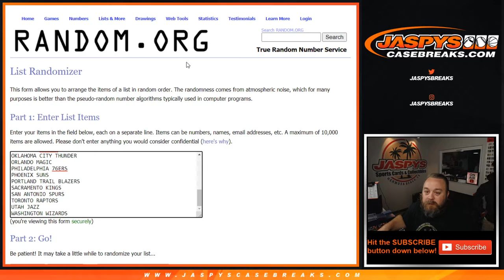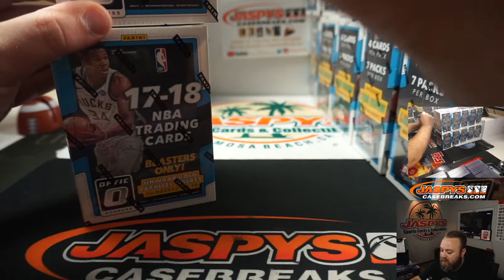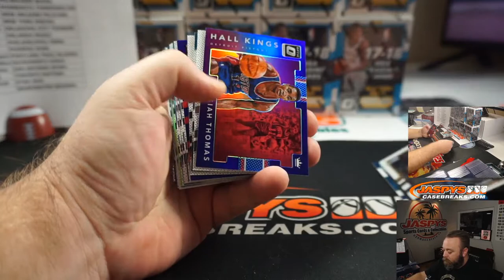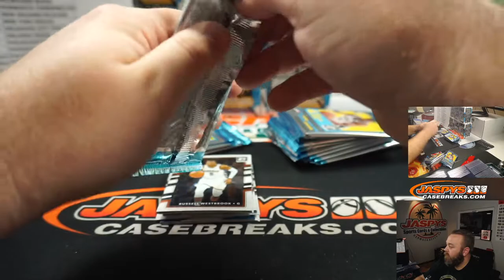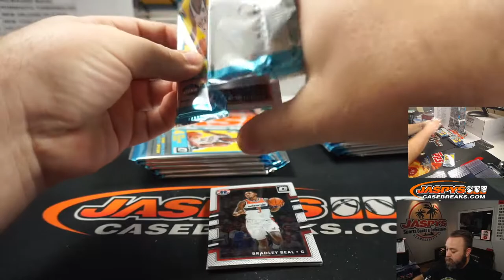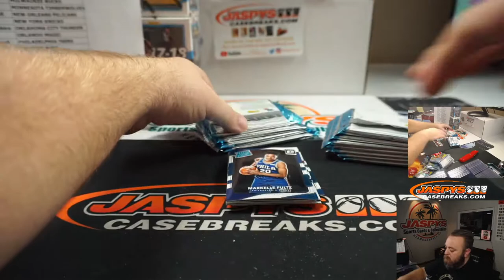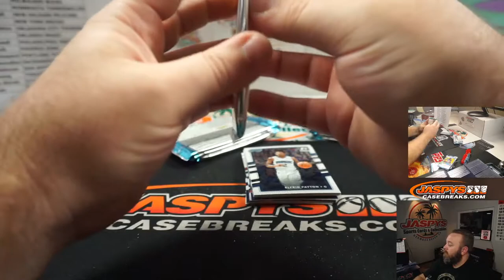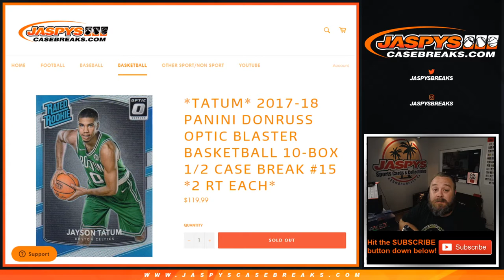W 8/5 - 2017-18 PANINI DONRUSS OPTIC BLASTER BASKETBALL 10-BOX 1/2 CASE BREAK #15 *2 RT EACH*